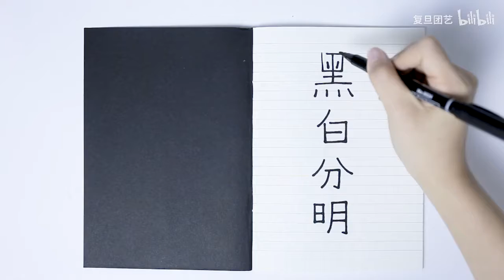【黑白谈】2017 复旦大学第九届钢琴大赛概念片 - 复旦大学 Fudan University